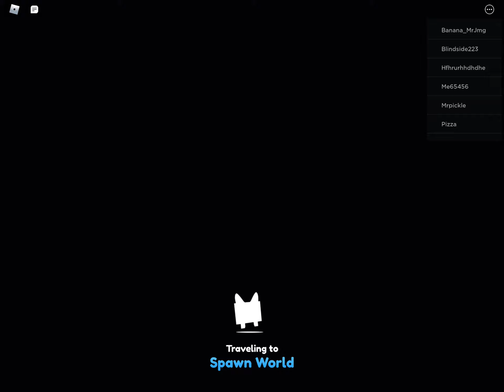Pet simulator x episode #1 the long way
Bat and rainbow raccoon enjoy 😊